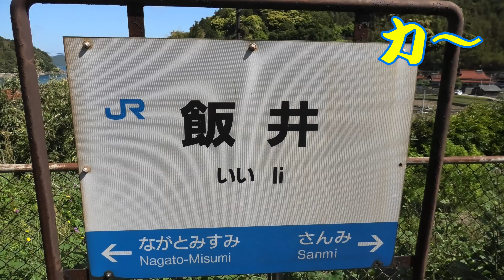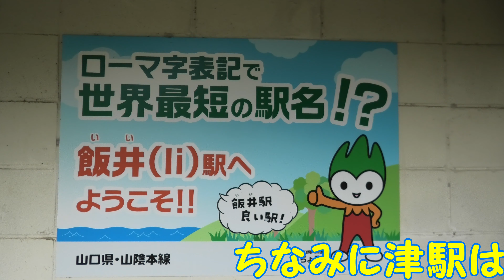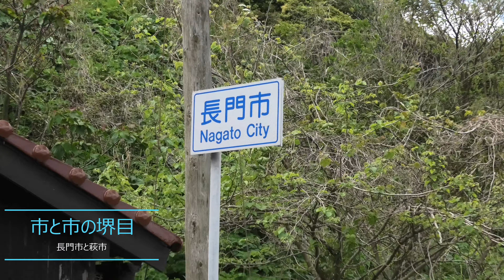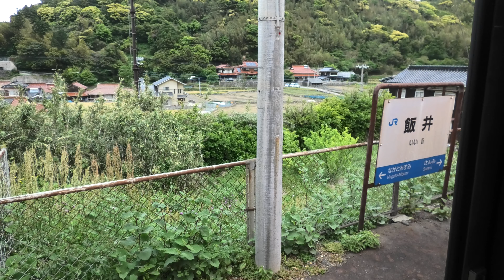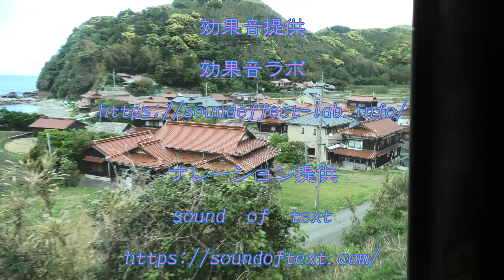秘境駅 電車の旅 無人駅 飯井駅（山口県萩市）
飯井駅（いいえき）は、山口県萩市大字三見字前水無にある、西日本旅客鉄道（JR西日本）山陰本線の駅です。